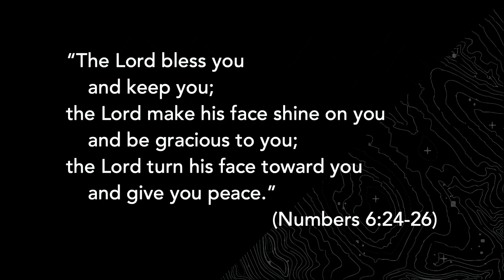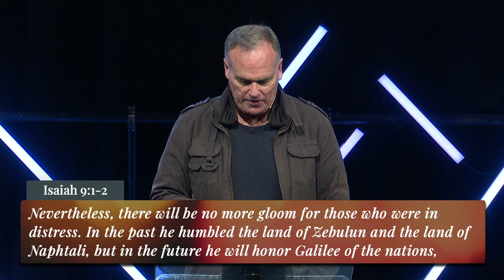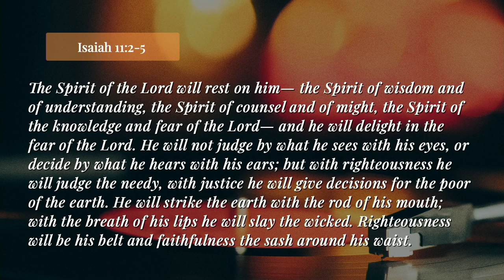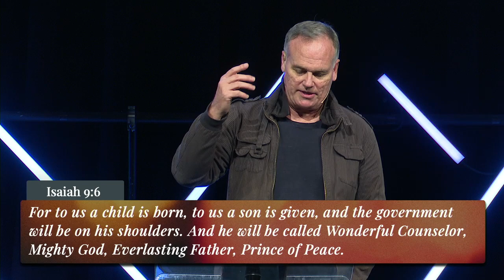Grace Place | December 3rd 2023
Full service from Grace Place in Berthoud Colorado on December, 3 2023.